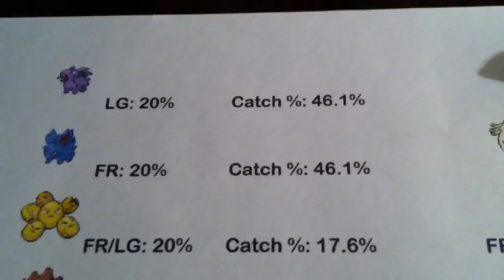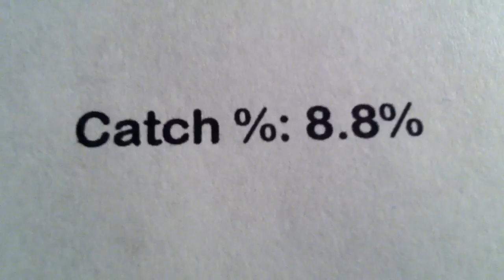Live!!! 4% Shiny Scyther after 1478 REs!! Win or fail?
I'm not gonna spoil anything in the description, nor am I gonna put at what time the shiny appears, since people have been busting my chops about it for multiple videos now. Shoutouts go to people who are in my box and people who consistently comment/like/favorite my videos or support me in any way.